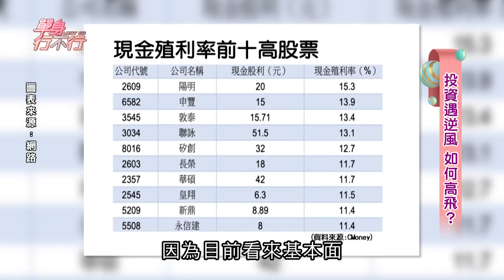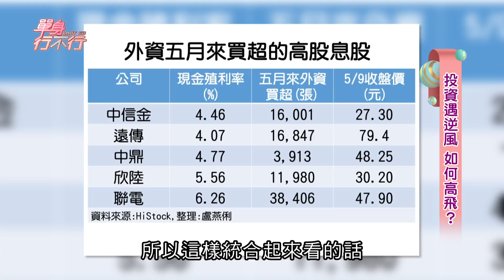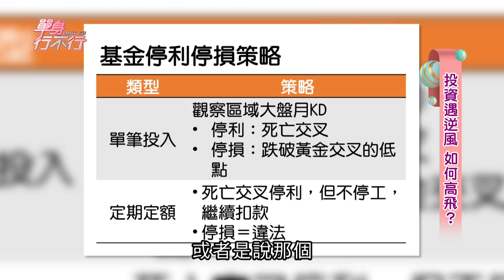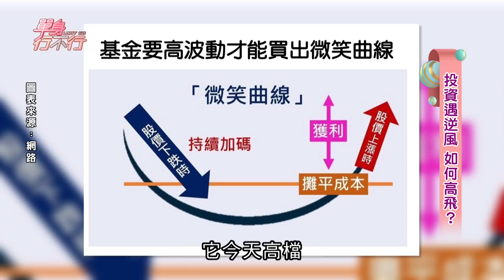【精華版】現金殖利率TOP10 存股族入手前先想想？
受到疫情影響部分產業有亮眼成績單，但疫情過後呢？